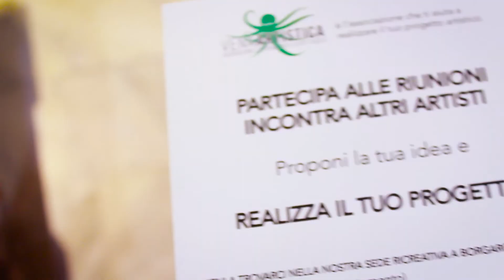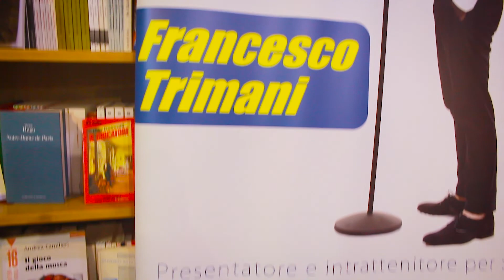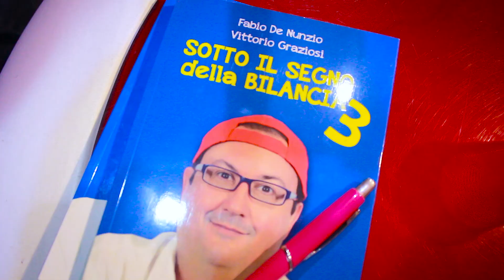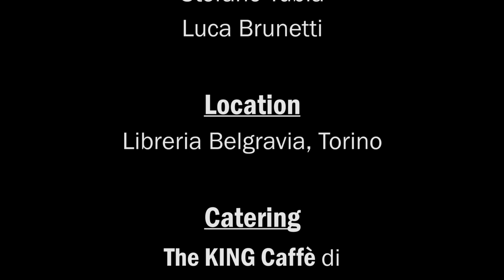Fabio De Nunzio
Vena Artistica presenta il video a cura di Nicola Marasso della presentazione del libro di Fabio De Nunzio "Sotto il segno della bilancia 3", alla Libreria Belgravia di Torino.
Evento Contro il Fenomeno del Bullismo
Ringraziamo lo scrittore e giornalista Gian Maria Aliberti Gerbotto per aver sostenuto questa nostra iniziativa su questo tema molto delicato.

Ringraziamo i numerosi ospiti in sala e per la partecipazione a questo grande evento!